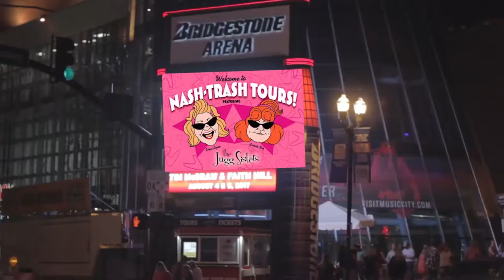Lo-Bro Late Show - Musical segment by Harold Hill from pilot episode "After Midnight"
Music video segment of the Lo-Bro Late Show pilot episode. Written by John J. Cale. Performed by Harold Hill. Join us for the Lo-Bro Late Show, filmed on the street on Lower Broadway in downtown Nashville, selected Saturdays each summer @ midnight.